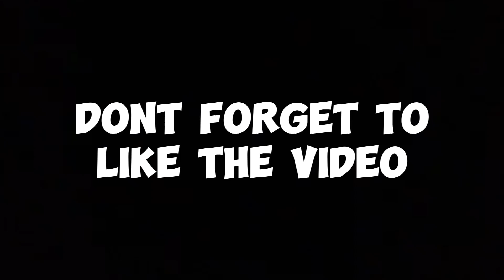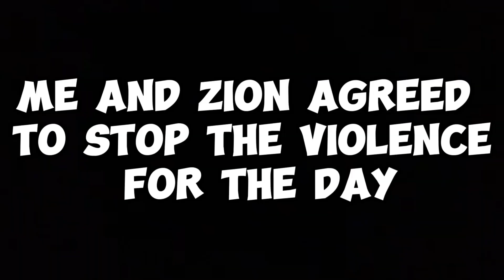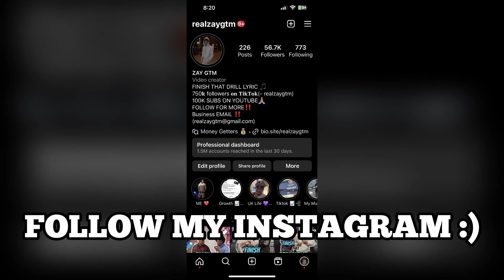I Caught My OPP Lacking.. Ft. Bloodie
Today As You All, Know My Opp, Zionsapong and I have had beef over him feeling like he has control over the famous Murda B. Today I had to put him in his place, and show him that when he comes to NewYork, this is my territotory
Make sure yall tune into my other socials to see everything im up too.
MURDA B
(41) Kyle Richh x Jenn Carter x TaTa - Fetty (Official Music Video)
"Jenn Carter" | Hazard Lights ⚠️ | 🎹: @loonydaffy
Jenn Carter x 2Rare - Reverse (Official Music Video)
Kyle Richh x Jenn Carter (41) - Deuce (Official Video)
41, TaTa, Kyle Richh - Cuz We Did (Official Music Video)
"TaTa" | Hazard Lights ⚠️ | 🎹 @jondior
Sdot Go - WNA (Official Music Video)
Sdot Go - Freestyle | Open Mic @ Studio Of Legends
"Sdot Go" | Hazard Lights ⚠️ | 🎹  @DoubleMoose
Sdot Go x Jay Hound - 7evside K Pt. 2 (Official Music Video)
Sdot Go x NazGPG - Notti Dotty (Official Music Video )
Visiting Aunt Cathy!
Kai Cenat
Blueface Takes Baby Mama Shopping For Sneakers At COOLKICKS
Chrisean Rock Goes Shopping For Sneakers With CoolKicks
Blueface Takes Her Shopping For Sneakers At COOLKICKS
NLE Choppa - Champions (Official Music Video)
DaBaby Pressed ME!
Real Boston Richey - My Image (Official Video)
First Time Seeing Rella After The Breakup 🥹💔 *Very Emotional *
Rella Gz x Jay5ive - Risktakers (Official Music Video)
I Flirted With Asian Doll In Front Of Rella And This Happened.
bandmankevo
SAY CHEESE!
Kanel Jospeh
Kai Cenat Live
D’Aydrian Harding
20 YouTubers Stand Face To Face & Play Smash Or Pass!
Find Your Match! 20 Girls & 20 Drill Rappers (41 Edition)
Kissing Strangers
8 Girls & 8 Boys Smash Or Pass Each Other In Las Vegas!
TIKTOK OPPS
ZIONSAPONG
GODSWILL